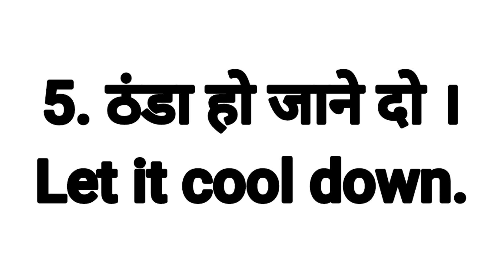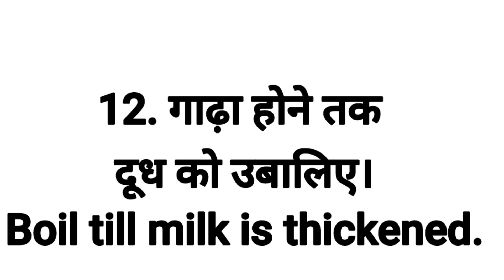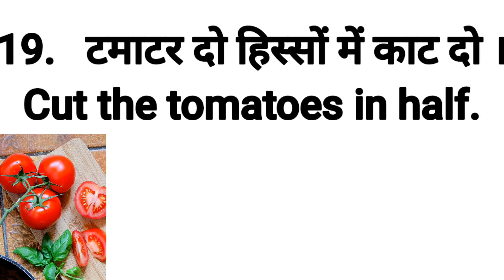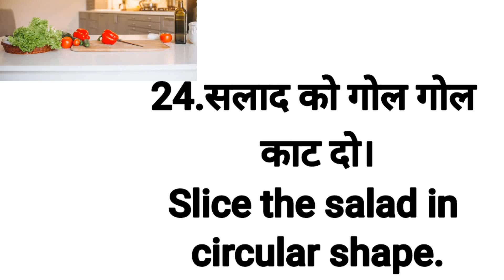Kitchen Sentences in English | Kitchen me bole jane wale English Sentence | Kitchen Conversation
Welcome you all in my youtube channel "Mayuri Rani "..
In this video you will get to know Basic English sentences which are used in Kitchen . If you want to learn English sentences for kitchen then this video contains alot of daily use english sentences related with kitchen and cooking .You can learn kitchen vocabulary and sentences which is very useful for our daily life...